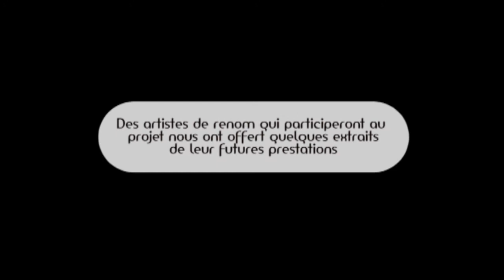Présentation des 2000 choristes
Extraits audio et galerie photos de la présentation de l'équipe des 2000 choristes de "Lorraine de Chœurs" en vue de leur concerts exceptionnels au Galaxie d'Amnéville en octobre 2011.